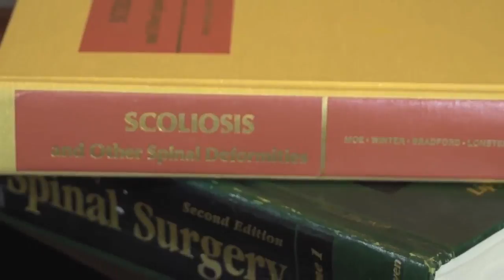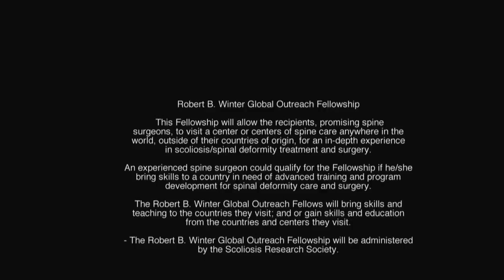dr w Sequence cutdown for